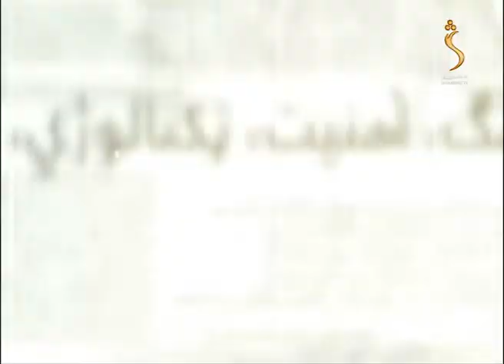Mehraq, Season 02 - EP 123 - 27.05.2022 | محراق